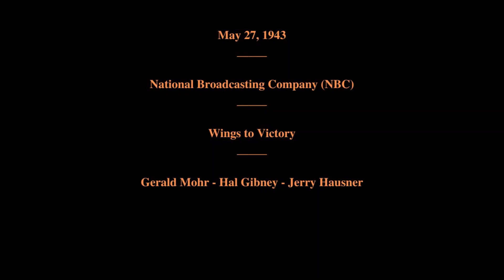May 27, 1943 - Wings to Victory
Wings to Victory

Featuring:   Gerald Mohr - Hal Gibney - Jerry Hausner